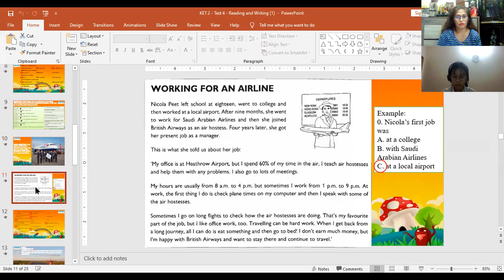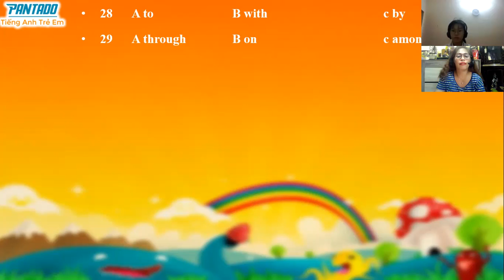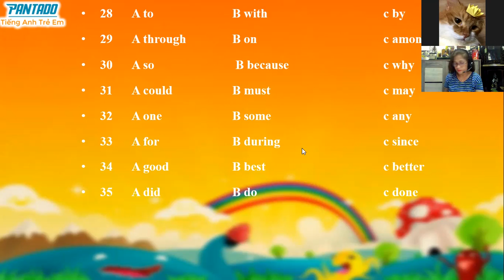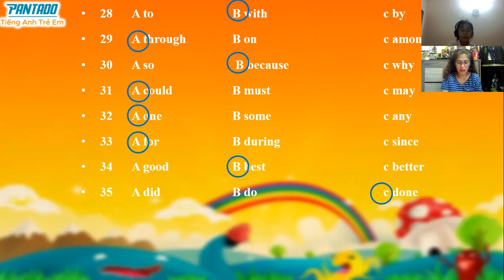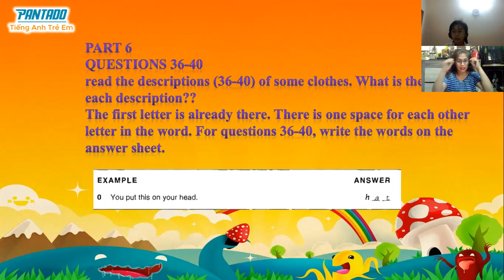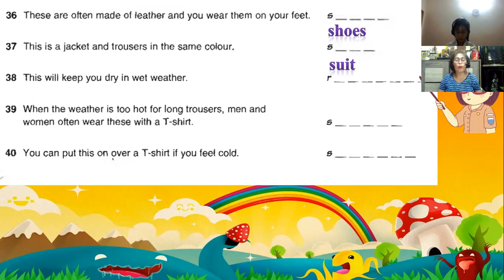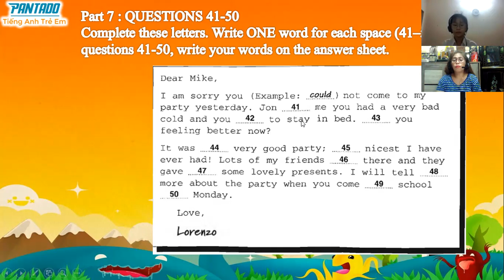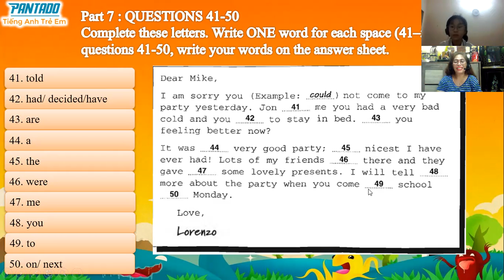PK1000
KET2-TEST 3 -R & W